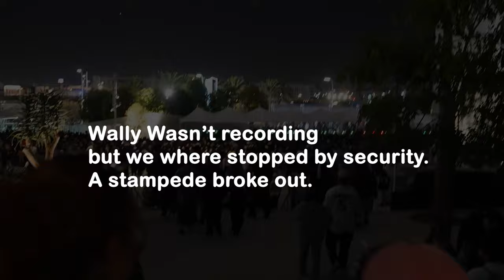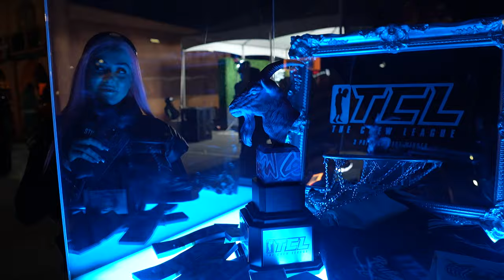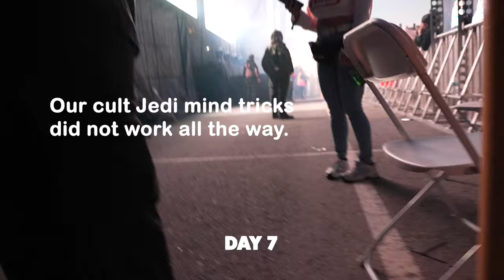What it's actually like in LA 2024 | Rolling loud VLOG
Liv,  Provisions, and Vashti try to meet Nicky Minaj and encounter nonstop chaos in California at Rolling Loud.

Chapters
0:00 Intro

0:49 Airport
1:15 DAY 1 (Air BNB)
2:19 DAY 2 (Sunset at Santa Monica Pier)
3:25 DAY 3 (Rodeo drive)
3:33 Ski Mask Slump God
4:25 DAY 4 (O3 Greedo)
5:55 Rolling Loud
7:03 DAY 5 (Hollywood sign)
8:18 DAY 6 (Rolling Loud)
9:10 Press compound (Niky Minaj)
10:26 Good time with Ezra
11:47 DAY 7 (Bryson Tiller)
12:24 Outtro